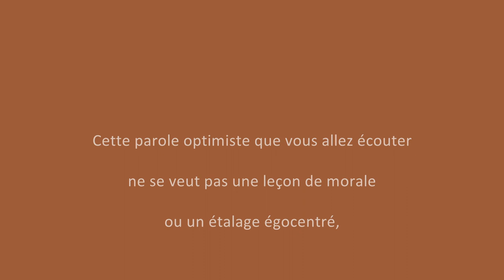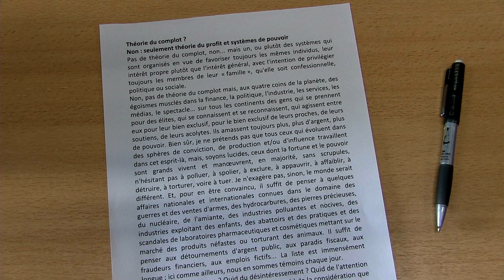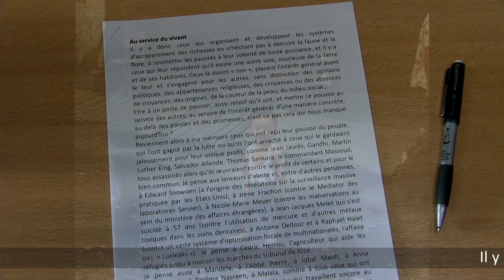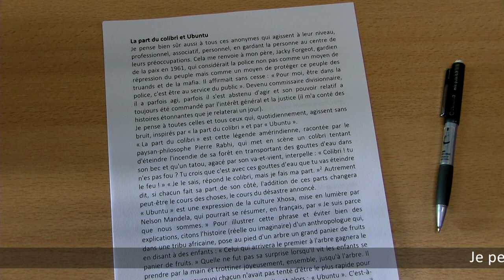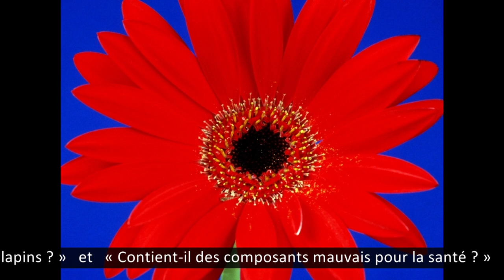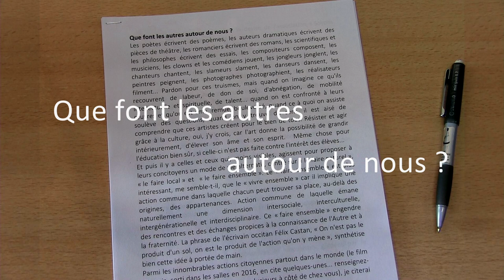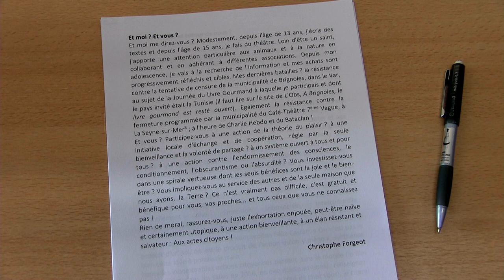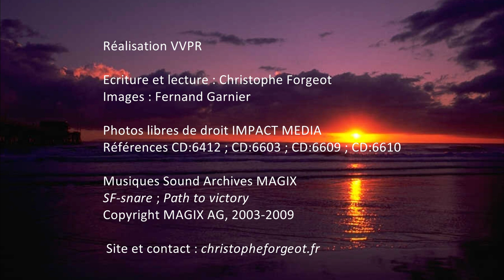Aux actes citoyens! Christophe Forgeot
Aux actes citoyens! Une tribune  - vraiment -  libre de Christophe Forgeot.
Pourquoi cette tribune est-elle "vraiment libre"? Parce qu'elle devait paraître en version papier dans une revue parisienne de littérature et de réflexion, mais ses rédacteurs s'apprêtaient à la censurer en coupant des passages de manière arbitraire. J'ai refusé ces coupures et j'ai décidé, avec l'aide de Verdon Vidéo Photos Reportages, de la livrer en intégralité, sur la toile.

Texte et lecture: Christophe Forgeot
Réalisation V.V.P.R. Dépôt légal février 2017.
Sous-titrage en français.